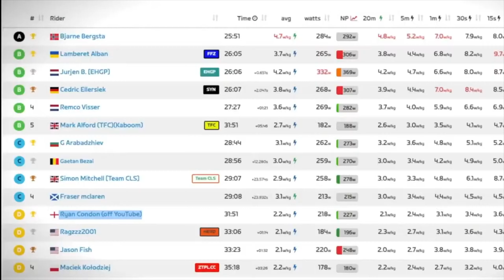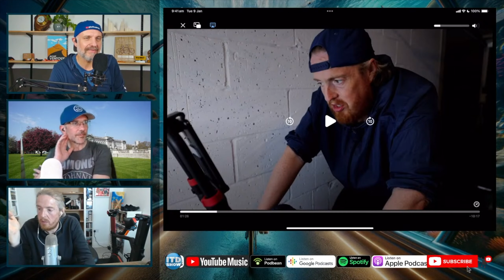E45 | Ryan Condon | Who is The Sleeping Lady? | FRR Wrap-up | Lap It UP | Think you know Zwift?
Welcome back to the Number #1 Zwift/Cycling/Racing podcast on Youtube Episode No. 45

Special guest this week is great friend of the show  @RyanCondon
We are going to revisit his Zwift journey and find out about his latest, amazingly brutal challenge!

In this week's show:
1) Rob checks in on the Zwift Games
2) Nathan wraps up his FRR campaign with something amazing!
3) We take a look at this months ZRacing series - Lap It Up - what you don't know..

Our Channels:
Nathan Krake:   @OnTheRivet
Rob Bane:   @ZwiftyZwifter
Ryan Condon: @RyanCondon

Our podcast is now available where ever you find your favourite podcasts including: